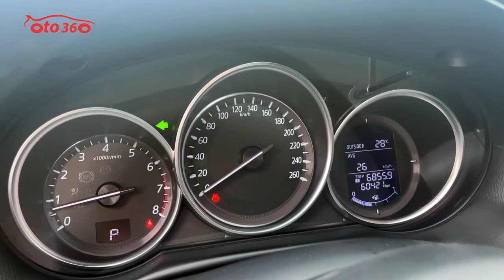Bán xe Mazda CX5 sản xuất năm 2017, đăng ký tên tư nhân, biển Hà Nội chạy hơn 6 vạn km, giá chỉ 565t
Bán xe Mazda Cx5 2.0, sản xuất năm 2017 Tên tư nhân biển Hà Nội, 1 chủ từ đầu. Chạy hơn 6 vạn km. Lốp sơ cua mới tinh chưa hạ.
Xe được trang bị: Động cơ 2.0 L, hộp số tự động, nội thất ghế Da cao cấp, ghế điện, khóa thông minh Stas/stop, vô lăng tích hợp các phím điều khiển, kiểm soát hành trình, ga tự động ( cruicontro ), đầu DVD, đã lắp thêm màn hình Android, camera lùi, hệ thống âm thanh cao cấp loa Bose. đèn pha bi xenon tự động, đèn led ban ngày, cảm biến gạt mưa tự động , cửa sổ trời, gương chiếu hậu chỉnh điện gập điện tích hợp đèn báo rẽ, 2 ống xả thể thao, cảnh báo áp suất lốp, cùng rất nhiều tiện ích khác.